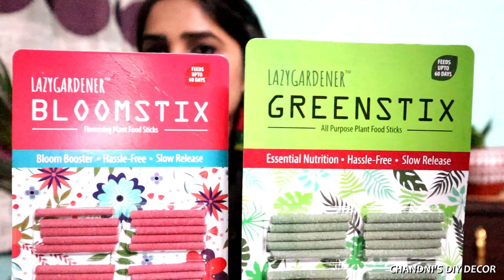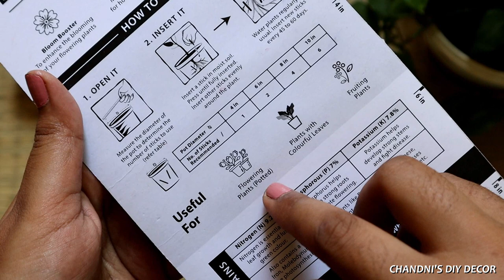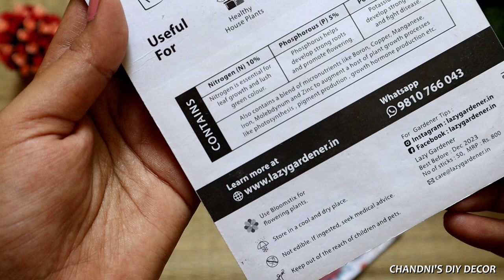2 Easy Clay Pot Painting || Lazygardener Plant Food Sticks Review || DIY Planter Ideas || Warli Art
Hi everyone, welcome to Chandni's DIY Decor.

in today's video I am sharing two clay pot planter DIY. And Lazygardener plant food stics review. I hope you will like today's video. Please share your feedback and queries by commenting below.

Please find all detail of Lazygardener plant food sticks :

- a link to purchase a trial pack ( contains 1 Green stick and 1 Bloom stick )

All about LazyGardener sticks for potted plants:

It's a natural, mineral-based plant fertilizer made especially for houseplants in pots. Greenstick & Bloomstick.

GreenStix for lush green indoor plants, vegetable/kitchen garden like coriander, curry leaves, cucumber, kale, spinach, broccoli, etc and take care of overall health nutrition to all plants.

BloomStix for flowery indoor or outdoor plants in pots, plants with colourful leaves like Pink Syngonium, Aglaonema, Begonias, Neon Pothos, Sansevieria, etc and fruiting plants. By fruiting plant means vegetables which grow from a flower. Bloom Stix is the best natural fertilizer for tomatoes, brinjal, ladyfinger/okra, roses, orchids, hibiscus.

How to apply LazyGardener food sticks:

Open it( Measure the diameter of the pot to determine the number of sticks)

Insert it( Insert sticks in moist soil around the plant evenly)

Forget it( Water plant regularly as usual. Repeat every 45-60 days)